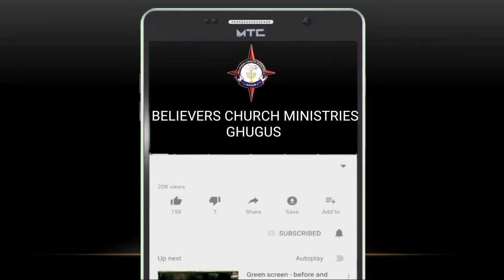BCMG- Rev.John Anand Gundeti|Message- New Life | नया जीवन